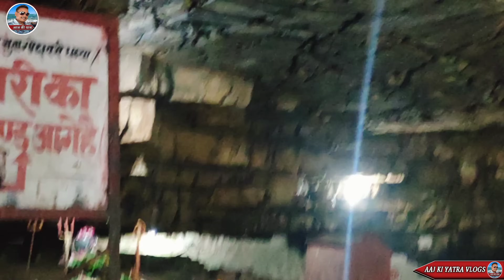गुप्त गोदावरी एक रहस्यमयी गुफा / Chitrakoot dham / Gupt godavari / Chitrakoot / Chitrakoot darshan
chitrakoot
chitrakoot dham
chitrakoot darshan
ramghat
kamta nath
gupt godavari
sati anusuiya aashram
hanuman dhara
sita rasoi
bharat koop
bharat milap
sabri ashram
bageshwar dham
bageshwar dham sarkar
prayagaraj
sangam prayagaraj
triveni sangam prayagaraj